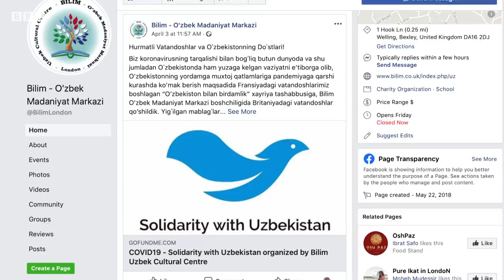Ўзбекистон: Хориждаги ватандошлар қандай ёрдам қилишлари мумкин? - BBC Uzbek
Дунёнинг энг фаровон давлатлари ҳам коронавирус туфайли мушкул вазиятга тушиб қолган бир пайтда энди ривожланиш йўлига кирган мамлакатлар, хусусан Ўзбекистонга осон бўлмаётгани аниқ. Хорижда яшаётган бир гуруҳ ўзбекистонлик тадбиркор, талаба ва турфа касб эгалари ёрдамга бел боғлашган. Британияда яшаётган Отабек Нуриддинов Франция ва Швейцарияда яшаётган ўзбекистонлар билан бирга хайрия лойиҳасига қўл уришган. Бу фаоллар Ўзбекистонга коронавирусга қарши кураш учун жиҳозларни етказишмоқчи. Келажакда сафларига Германия ва Америкада яшаётган ўзбекистонликларни ҳам жалб қилиш ниятидалар.